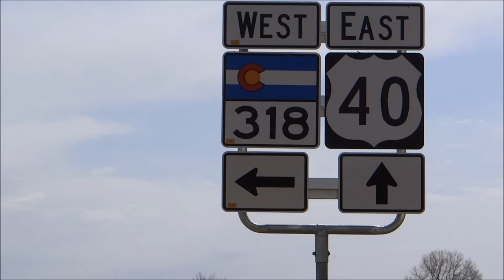05-05-2013 Driving into Maybell Colorado after the Sombrero Horses ran through ...